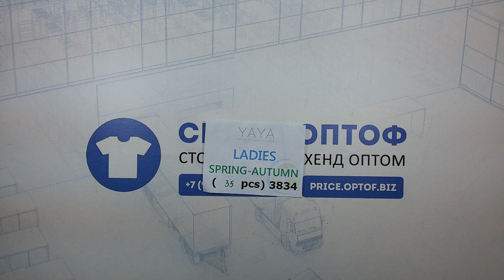3868 YAYA женский микс весна-осень 2 пак 35шт 9.5€/шт